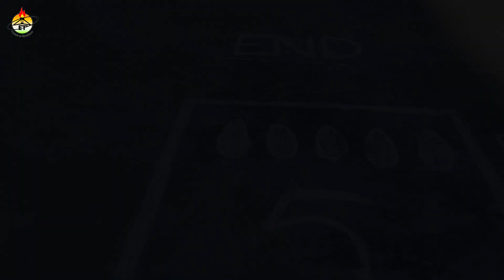Play Way learning